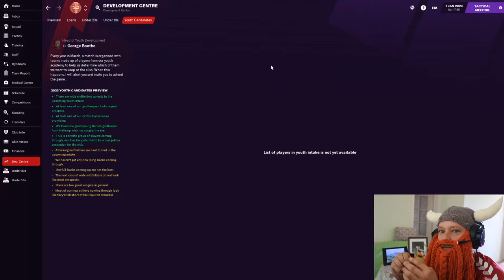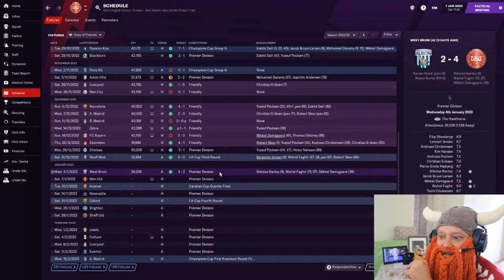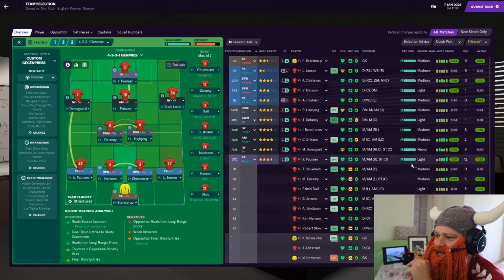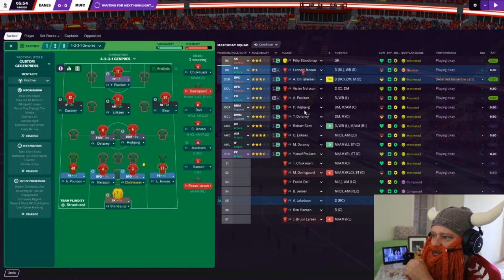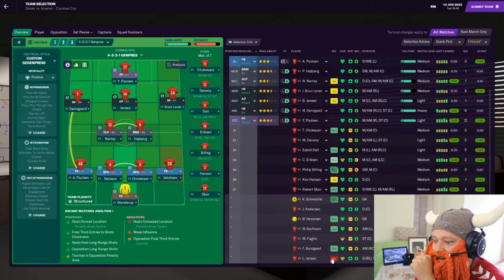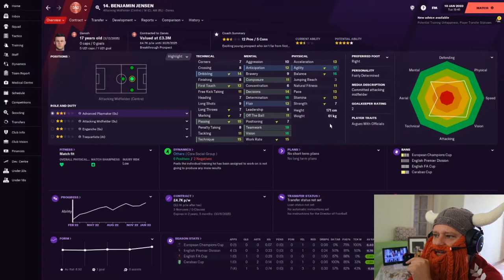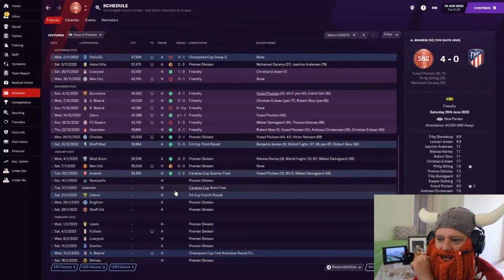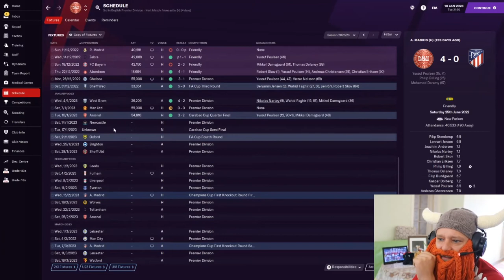Danish Dynamite | #26 | Tricky Ties & Golden Generation | Football Manager 2021